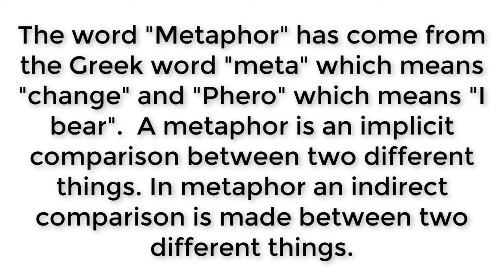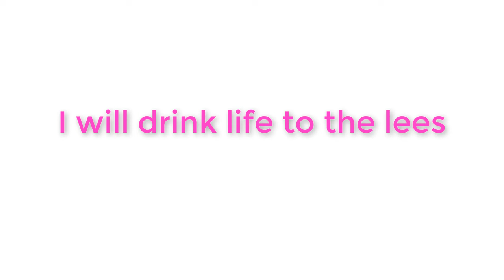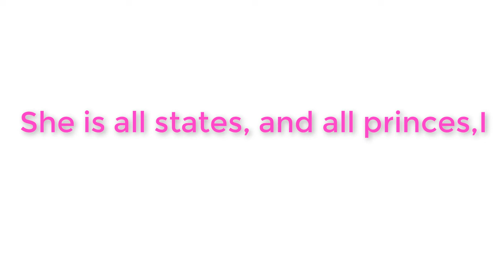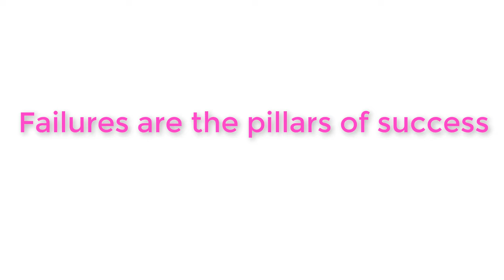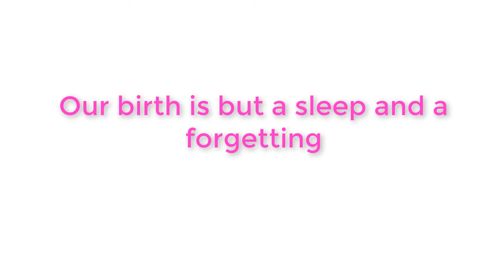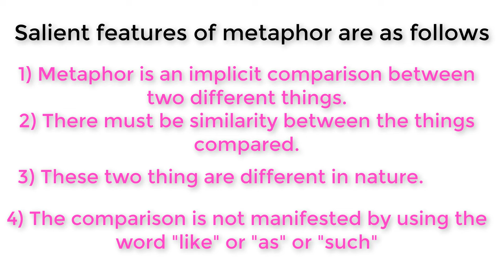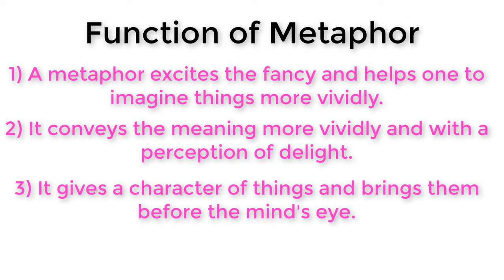Metaphor in Bangla । What is Metaphor Figure of Speech Literary Term